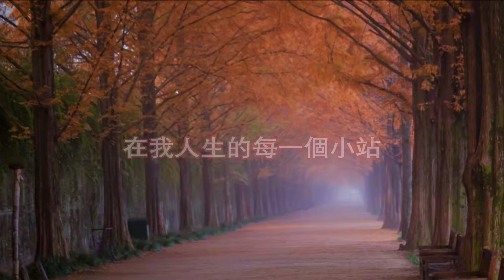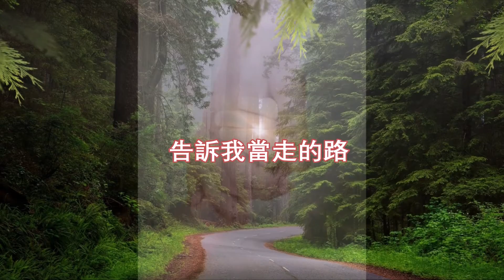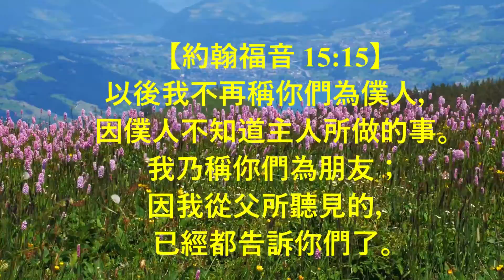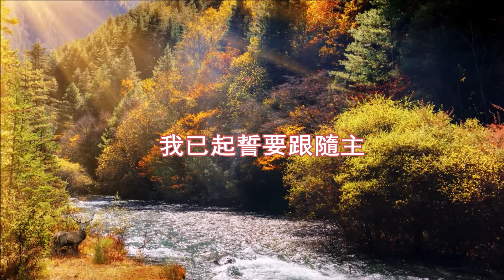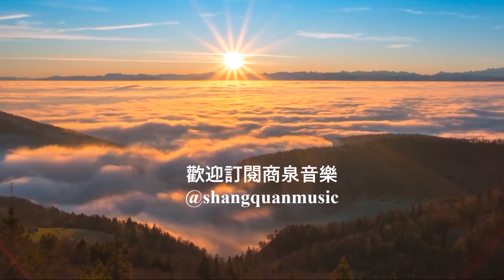【最知心的朋友】觸動千萬人心的讚美詩//小提琴感動版//商泉編曲演奏